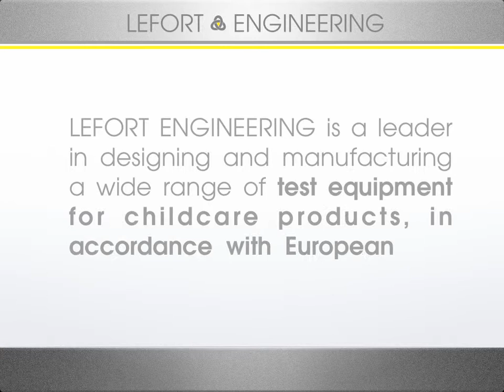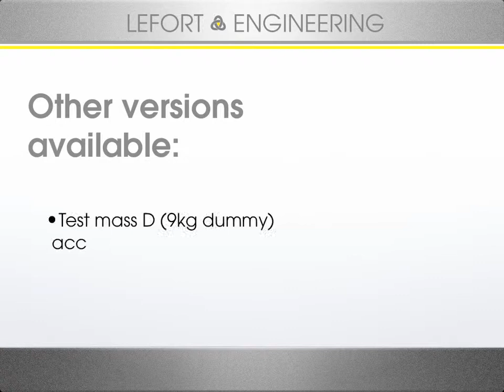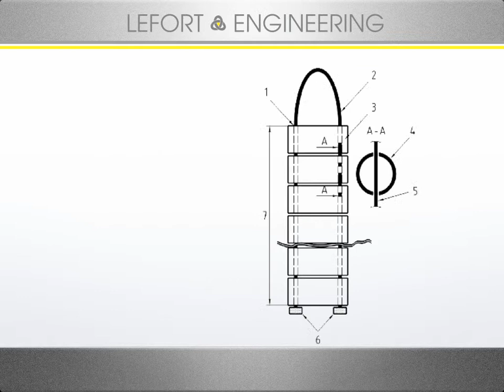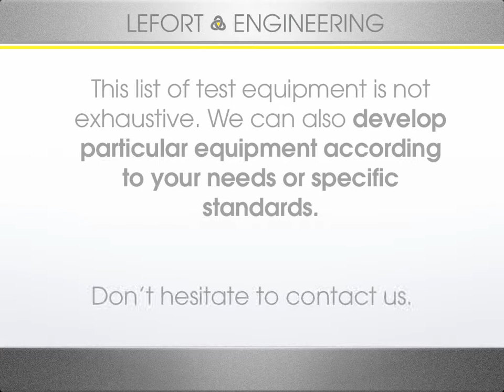LEFORT Diaporama EN OLB1